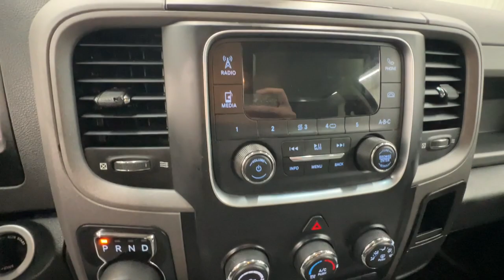2019 Ram 1500_Classic Springfield, Nixa, Ozark, Republic, Branson, MO 23-0682A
Granite Crystal Metallic Clearcoat Used 2019 Ram 1500_Classic Tradesman available in Springfield, Missouri at Pinegar Honda. Servicing the Nixa, Ozark, Republic, Branson, MO area.

Don Wessels
3520 S Campbell St

Boasts 23 Highway MPG and 16 City MPG! This Ram 1500 Classic delivers a Regular Unleaded V-6 3.6 L/220 engine powering this Automatic transmission. WHEELS: 17 X 7 ALUMINUM TRANSMISSION: 8-SPEED AUTOMATIC (845RE) (STD) TIRES: P265/70R17 BSW AS (STD).* This Ram 1500 Classic Features the Following Options *QUICK ORDER PACKAGE 22B TRADESMAN -inc: Engine: 3.6L V6 24V VVT Transmission: 8-Speed Automatic (845RE) Tradesman Package  SIRIUSXM SATELLITE RADIO (subscription required) REMOTE KEYLESS ENTRY W/ALL-SECURE RADIO: UCONNECT 3.0 -inc: Integrated Voice Command w/Bluetooth POPULAR EQUIPMENT GROUP -inc: Rear Floor Mats Front Floor Mats Carpet Floor Covering Remote Keyless Entry w/All-Secure GVWR: 6800 LBS (STD) GRANITE CRYSTAL METALLIC CLEARCOAT ENGINE: 3.6L V6 24V VVT (STD) DIESEL GRAY/BLACK CLOTH 40/20/40 BENCH SEAT -inc: Manual Adjust Seats Rear Folding Seat CHROME APPEARANCE GROUP -inc: Bright Rear Bumper Bright Grille Wheels: 17 x 7 Aluminum Bright Front Bumper.* Stop By Today *Test drive this must-see must-drive must-own beauty today at Pinegar Honda 3520 S Campbell Ave Springfield MO 65807.
CHROME APPEARANCE GROUP  -inc: Bright Rear Bumper  Bright Grille  Wheels: 17 x 7 Aluminum  Bright Front Bumper,POPULAR EQUIPMENT GROUP  -inc: Rear Floor Mats  Front Floor Mats  Carpet Floor Covering  Remote Keyless Entry w/All-Secure,QUICK ORDER PACKAGE 22B TRADESMAN  -inc: Engine: 3.6L V6 24V VVT  Transmission: 8-Speed Automatic (845RE)  Tradesman Package,TRANSMISSION: 8-SPEED AUTOMATIC (845RE)  (STD),GRANITE CRYSTAL METALLIC CLEARCOAT,3.21 REAR AXLE RATIO  (STD),ENGINE: 3.6L V6 24V VVT  (STD),REMOTE KEYLESS ENTRY W/ALL-SECURE,RADIO: UCONNECT 3.0  -inc: Integrated Voice Command w/Bluetooth,WHEELS: 17 X 7 ALUMINUM,TIRES: P265/70R17 BSW AS  (STD),CARPET FLOOR COVERING,DIESEL GRAY/BLACK  CLOTH 40/20/40 BENCH SEAT  -inc: Manual Adjust Seats  Rear Folding Seat,GVWR: 6 800 LBS  (STD),SIRIUSXM SATELLITE RADIO (subscription required),Four Wheel Drive,Tow Hitch,Power Steering,ABS,4-Wheel Disc Brakes,Brake Assist,Bed Liner,Conventional Spare Tire,Power Mirror(s),Heated Mirrors,Intermittent Wipers,Variable Speed Intermittent Wipers,Privacy Glass,Power Door Locks,Automatic Headlights,AM/FM Stereo,Auxiliary Audio Input,MP3 Player,Auxiliary Audio Input,MP3 Player,Auxiliary Audio Input,Rear Bench Seat,Adjustable Steering Wheel,Power Windows,Cruise Control,A/C,Vinyl Seats,Split Bench Seat,Auto-Dimming Rearview Mirror,MP3 Player,Power Windows,Power Door Locks,Split Bench Seat,Immobilizer,Traction Control,Stability Control,Traction Control,Front Side Air Bag,Tire Pressure Monitor,Driver Air Bag,Passenger Air Bag,Passenger Air Bag Sensor,Front Head Air Bag,Rear Head Air Bag,Child Safety Locks,Back-Up Camera